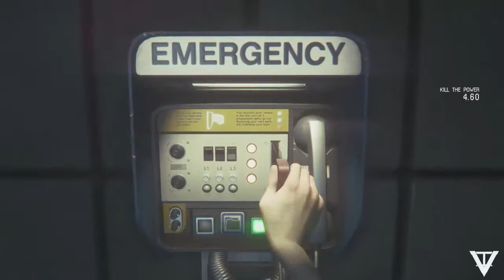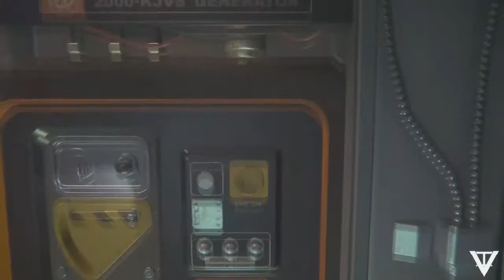Alien Isolation Gameplay Walkthrough Part 2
Alien Isolation Full Walkthrough XboxOne Part 2

Attention Viewers!! , You may see i did some transitions in todays Alien Video , there may be a few in future videos , cause this game has alot to it in some missions and sometimes get confused on where to go and stuff and dont want a single walkthrough going for like 40-50 minutes , so hope you guys understand and enjoy this walkthrough ! :D

Leave Comments Or Any Suggestions On Games ✔

Alien Isolation All Terminals
Alien Isolation Alien Fight